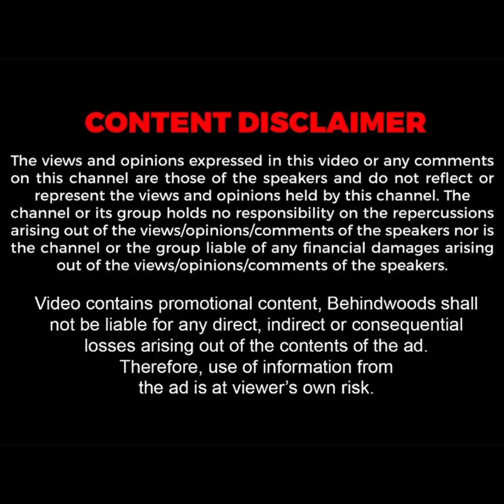வெறித்தனம் காட்டிய சமந்தா... GYM-ல் வேற லெவல் WORKOUT..! 'இதுதான் அங்க HIGHLIGHT-ஏ' | Samantha